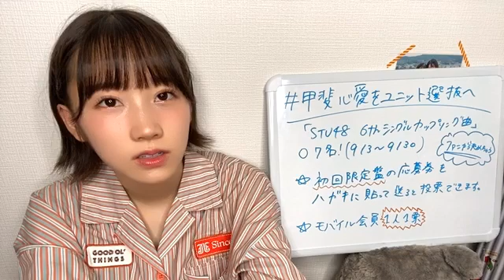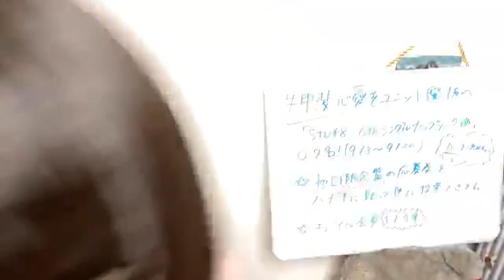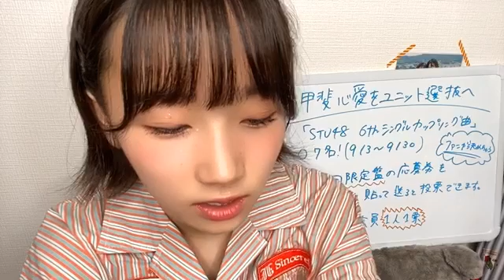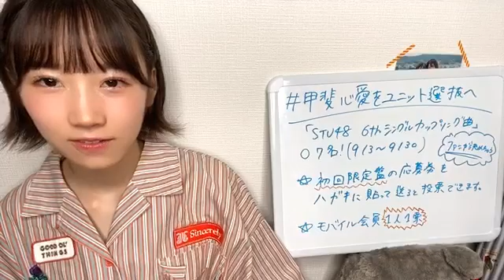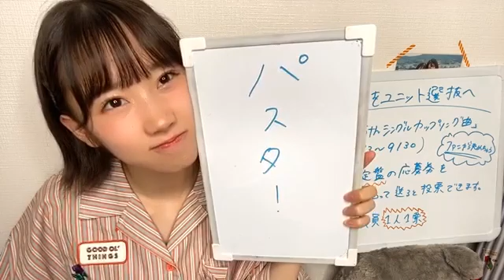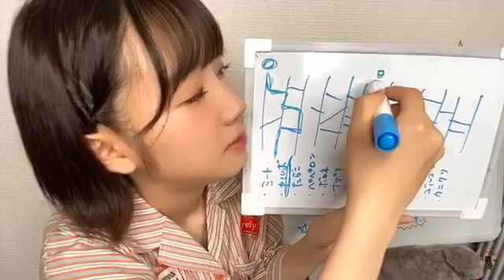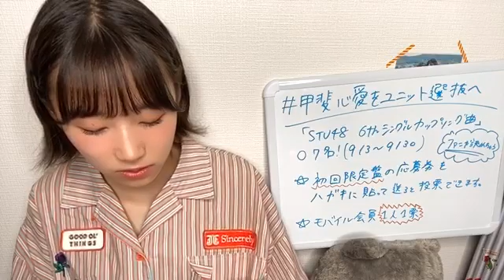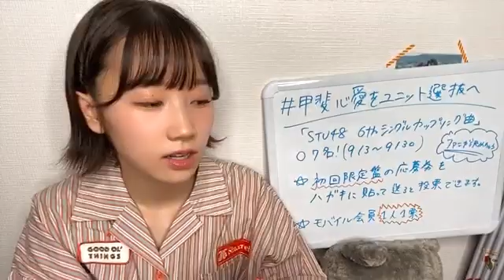甲斐 心愛（STU48） 2020年09月13日 21時09分23秒